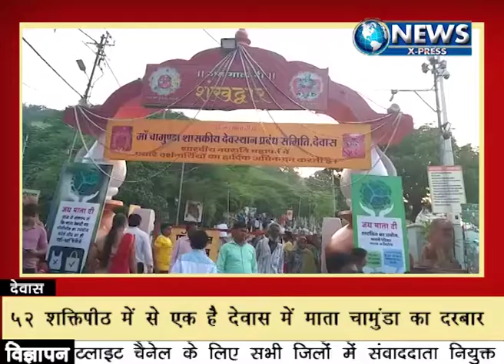Devas NewsXpress 28